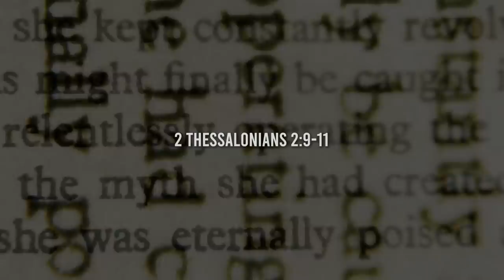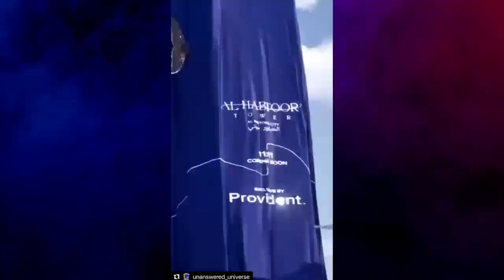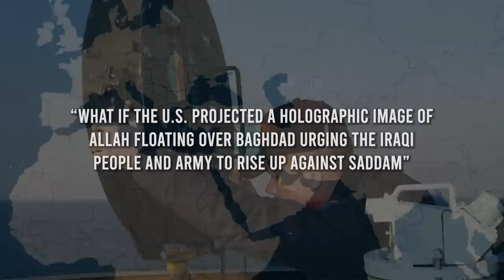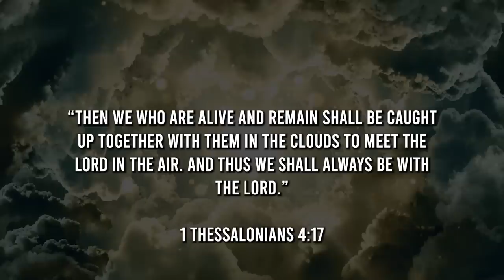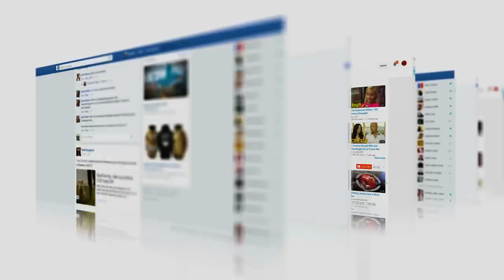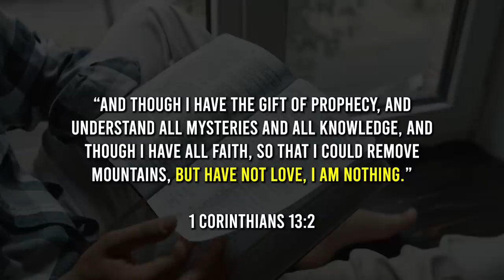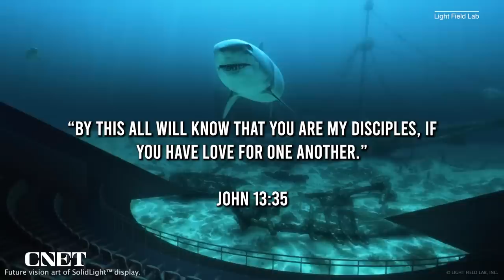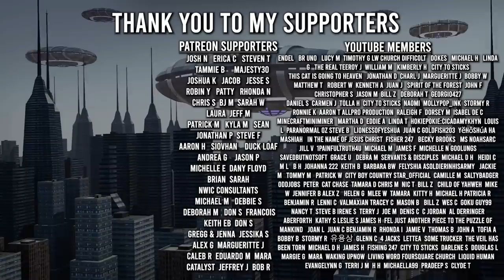The Next Deception is About to Start and MANY People Will Fall For It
The great deception is coming and the Bible predicted it. It will be a massive event that will deceive many people. It could be a second coming of Jesus or a rapture event but it wont be real, it will be holograms. Prophecy tells us about these great deceptions, make sure to be on alert and not deceived. Prophecy alert, huge event just took place, they mocked God than THIS happened. Watch for the prophecy, massive sign. Rapture, Jesus, second coming. Mike Winger, John MacArthur, Voddie Baucham, Paul Washer, Francis Chan, and Ray Comfort have great Biblical teachings. This is just my opinion and reaction on a current events.

Articles and Sources on my Discord Under "Videos and Sources"